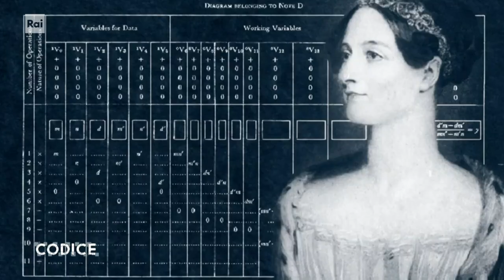Occhi robotici sull'arte - Codice - La vita è digitale 08/07/2022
- Robot pittore il suo sistema di intelligenza artificiale è in grado di porsi domande filosofiche e recita il Purgatorio di Dante, siamo andati a incontrarlo a Venezia